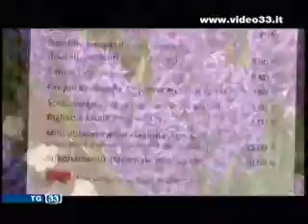Giardini Castel Trauttmansdorff.mpg